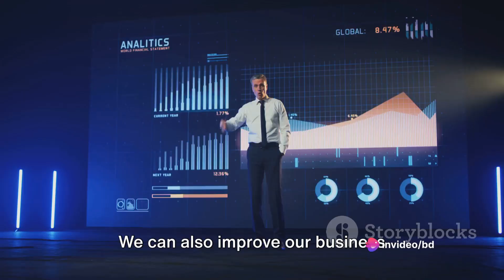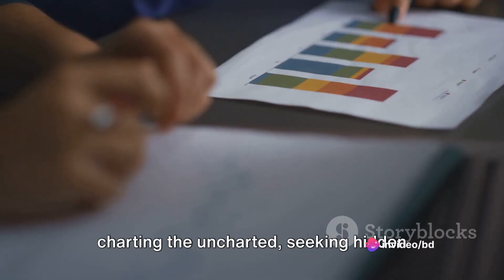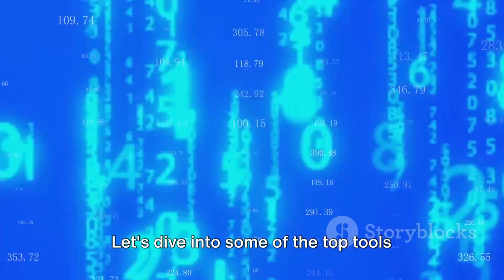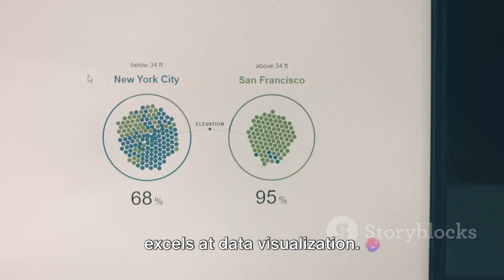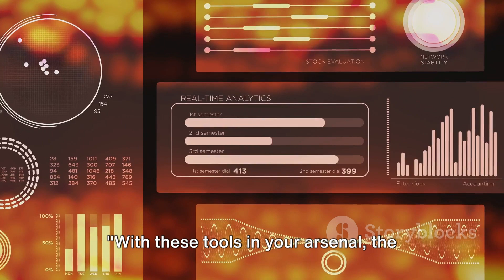ANALYTIC PROCESSES AND TOOLS(BIG DATA)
In this video, we delve into the fascinating world of Big Data, exploring the analytical processes and tools used to make sense of vast amounts of information. Whether you're new to the concept or looking to deepen your understanding, this comprehensive guide will break down key aspects of Big Data analytics. Join us as we unravel the complexity of data processing, visualization, and interpretation. Don't miss out on this informative journey!

OUTLINE:

 The Importance of Big Data Analytics 00:00:00
 Understanding the Analytic Processes of Big Data 00:01:03
 Tools of Big Data Analytics 00:03:22
 Recap and Concluding Thoughts 00:05:08